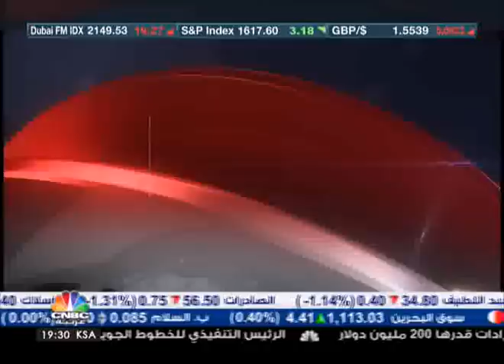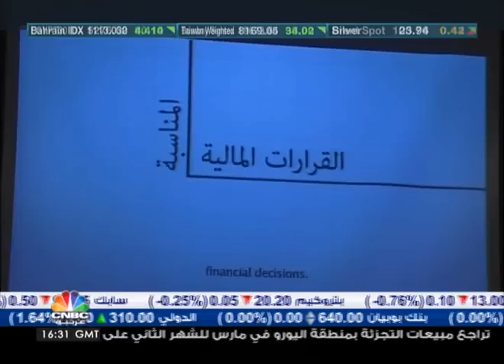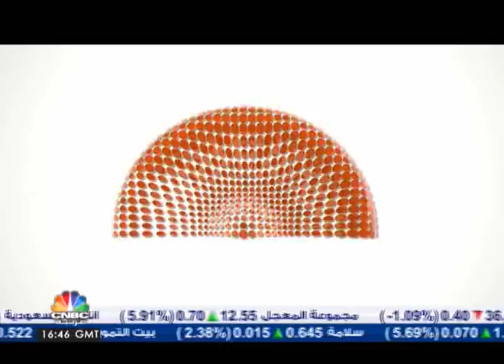عين على الامارات حلقة 6/5/2013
مجموعة من أخبار الامارات الاقتصادية في حلقة جديدة من "عين على الامارات".